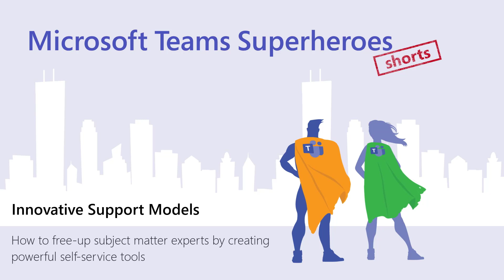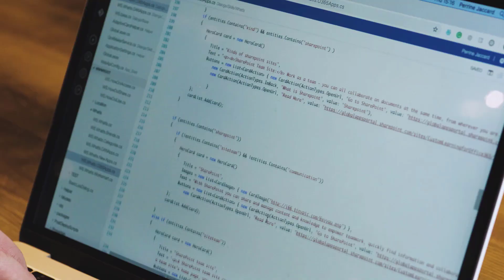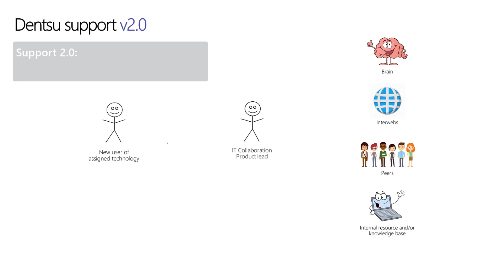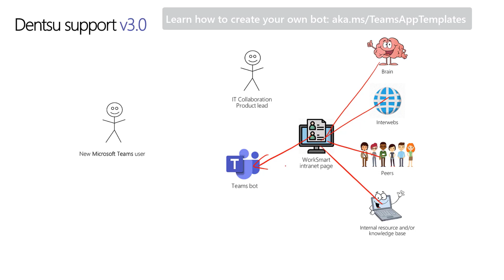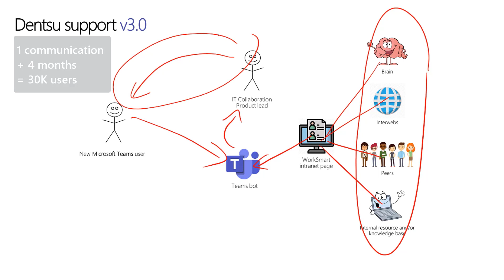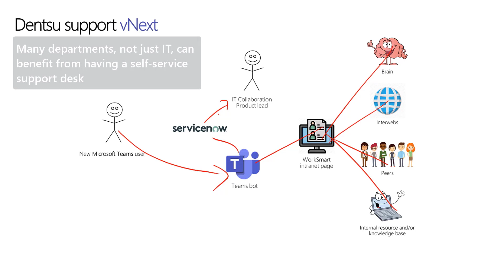Innovative Microsoft Teams Support Bots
Use Microsoft Teams to turn your support desk back into a service desk. Watch how Dentsu Aegis Network leveraged their existing technology to create a powerful self-service support desk — and learn how you can do the same for your organization.